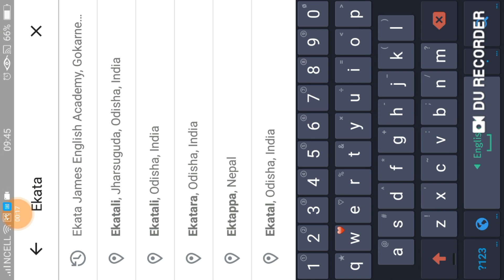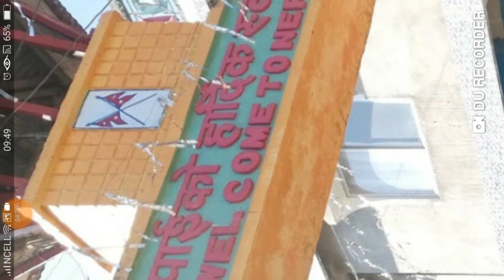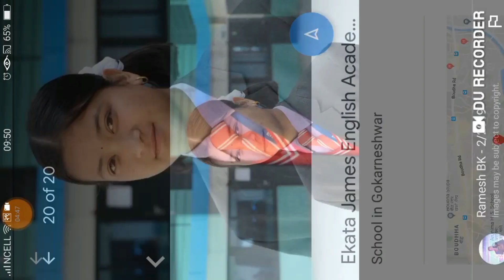Ekata James School (Nayabasti)